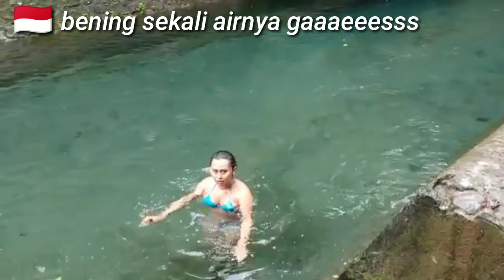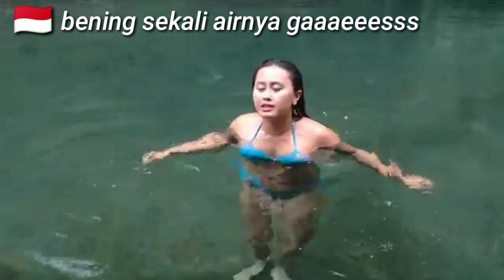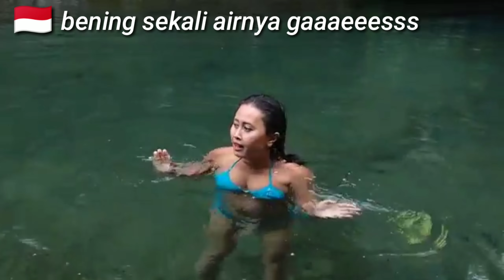si cantik belajar berenang di sungai yank bersih/bening gaeess